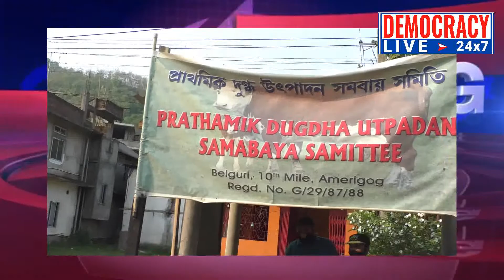ক'ভিডৰ বাবে কমিছে গাখীৰৰ বিক্ৰী! কিয়? মহানগৰীৰ দহ মাইলৰ পৰা